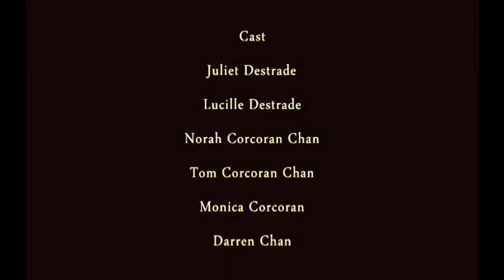There's Something in the Water